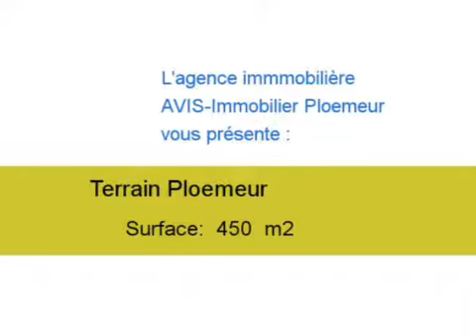Achat Vente Terrain Ploemeur 56270 - 450 m2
Cliquez sur ce lien pour en savoir plus (prix, contacts)

A vendre à Ploemeur un terrain de 450 m2.

Annonce immobilière : Achat Vente Terrain Ploemeur 56270 Morbihan